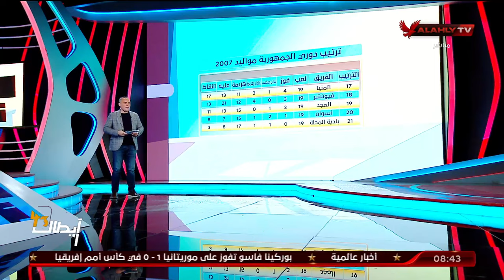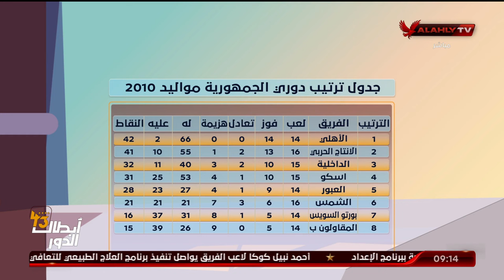الحلقة الكاملة | الأشبال مع أسامة حسني | بتاريخ 16-1-2024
بث مباشر لمباريات النادى الأهلى المصرى والتدريبات وأستوديوهات تحليلية للمباريات وبرامج رياضية للكثير من الألعاب